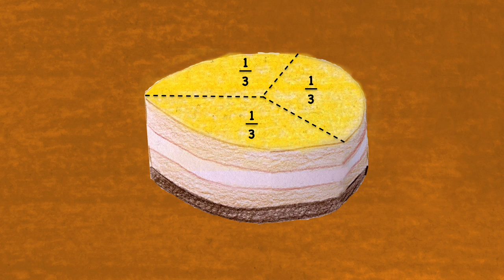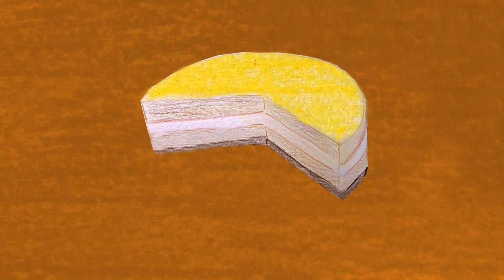Koiran unta (murtoluvut)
Laulu murtolukujen käsitteen opettamiseen.

Sanat:

Koira katsoo olan yli: poissa omistajat on
Joku pöydälle on unohtanut pitsalaatikon
Haukkaa pitsaa kokonaista, puolet oitis siitä syö
Yksi kahdesosa muille jää vain jälkeen tihutyön

Vain koiran unta taitaa ollakin tää,
Kun kaikki herkut notkuu pitkin poikin pöytää
Vaan taas kun aamu antaa ensisäteitään,
Samat vanhat murot Musti lautaseltaan löytää

Vielä maistaa Musti suuren palan juustokakkua
Yhden kolmasosan, kunnes mahaan alkaa sattua
Siispä jättää loput kakustansa odottelemaan
Kahvihammastakin alkoi juuri kolottelemaan

Pohtii: "Kahvin kanssa täytyy olla keksi ainakin,
mutta miten siitä pienen neljäsosan murtaisin?"
Hetken miettii Musti kunnes tietyt laskut suorittaa
Neljäsosa saadaan silloin puolikkaan kun puolittaa

Samat vanhat murot Musti lautaseltaan löytää Annan luvan kappaleen ei-kaupalliseen käyttöön esim. koulussa. Nuotteja kappaleisiini löytyy FB-sivultani